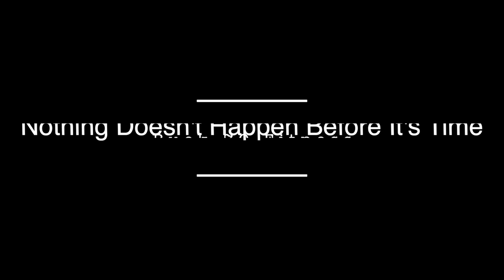Buck-70 Fitness (The Road To The 2022 Crossfit Open)